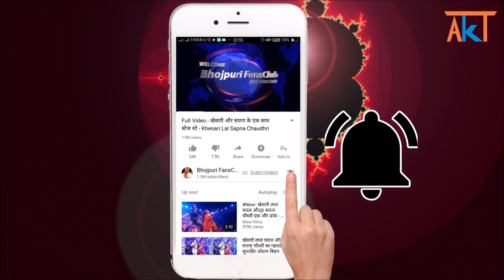आगया पवन सिंह का 2020 का पहला देवी गीत - Ye Maiya Kalasha Dharaibo - Pawan Singh Devi Geet 2020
pawan singh devi geet 2020 "Ye Maiya Kalasha Dharaibo" Releasing tomorrow at 06:45am

pawan singh
pawan singh devi geet
pawan singh new devi geet
ye maiya kalasha dharaibo
ye maiya kalasha dharaibo pawan singh
ye maiya kalasha dharaibo pawan singh new devi geet
ye maiya kalasha dharaibo pawan singh devi geet 2020
ye maiya kalasha dharaibo bhojpuri devi geet
ye maiya kalasha dharaibo song
bhojpuri devi geet
bhojpuri new devi geet